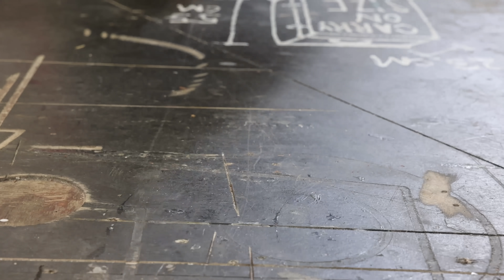How to build Center Console from scratch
Last week I started building a center console for my van. This week I built the cupholders and some additional cool features.
This project I possibly my favorite of 2021!